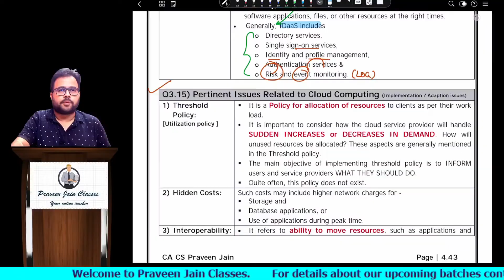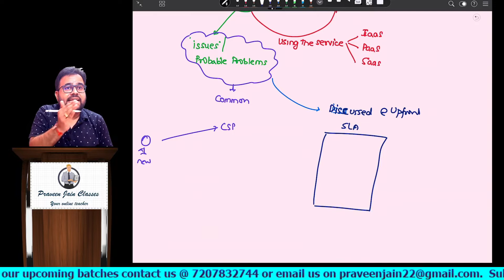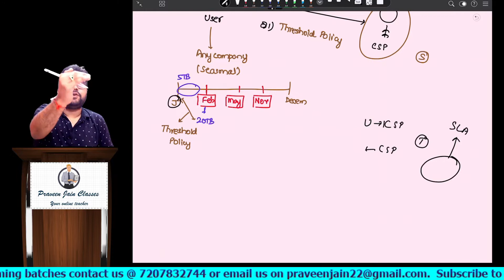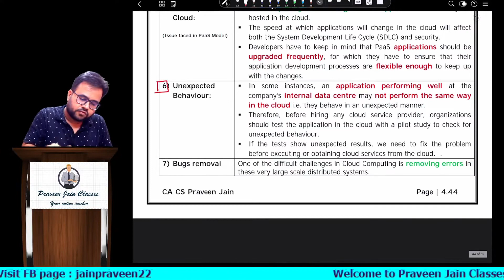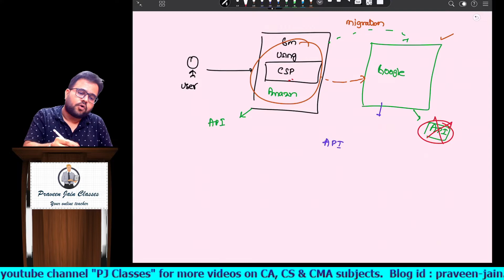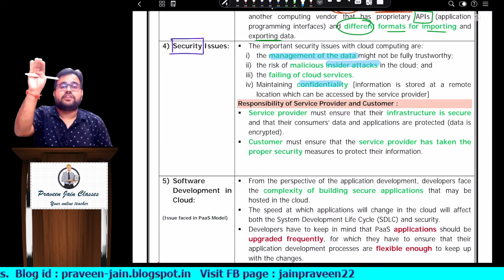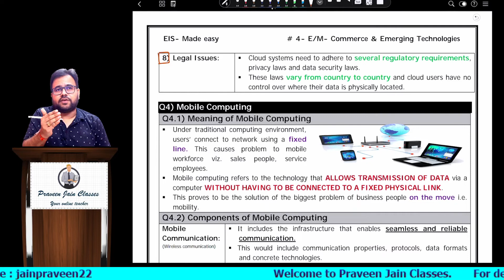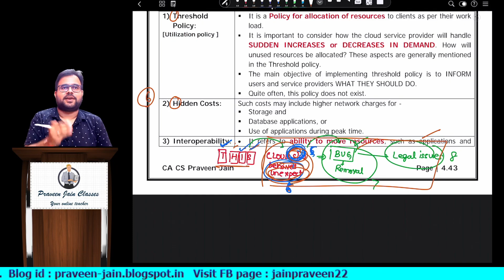Issues in Cloud Computing | CA Inter | Paper 7 | EIS | CA CS Praveen Jain